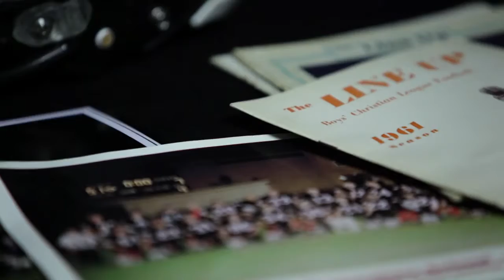KARES MOVIE TRAILER